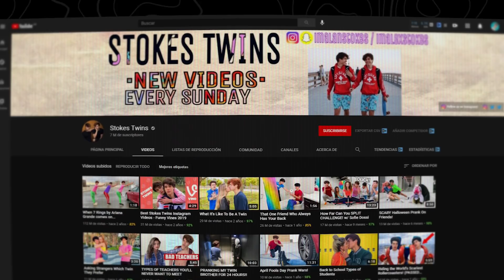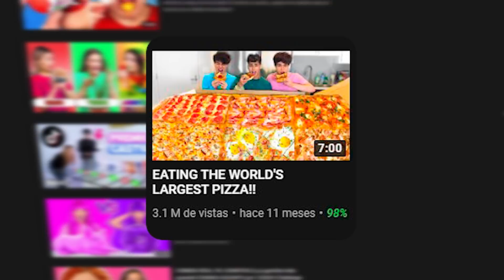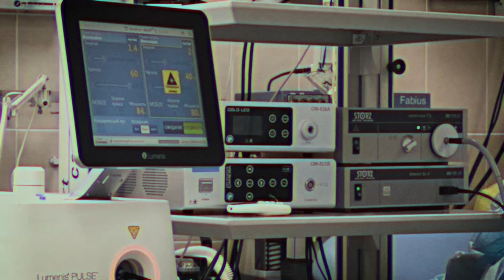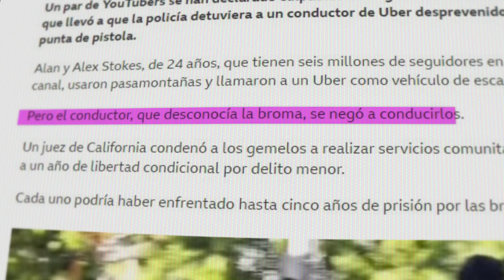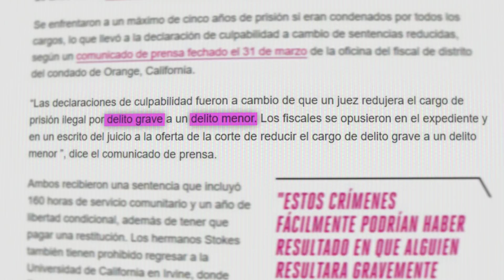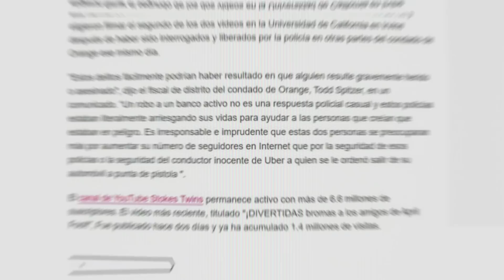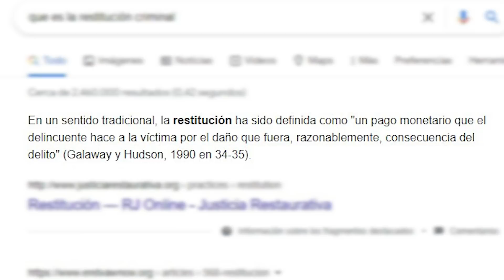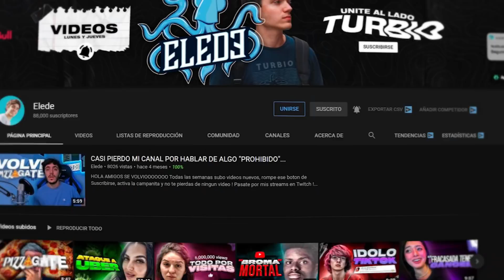Fueron PRESOS por una "BROMA" para YOUTUBE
Los gemelos Stokes intentaron hacer una broma de robo, pero terminaron enfrentando el cargo de 5 años de prision...

A veces me demonetizan los videos o usan Adblock asi que mis ingresos se ven afectados, Uniendote al LADO TURBIO CLUB no solo estas APOYANDO el canal sino que tambien vas a tener un monton de beneficios para que disfrutes !

(Todo aporte se va a usar para mejorar el contenido, desde componentes para el Setup, hasta Software, licencias de videos, imagenes o musica y todo elemento que sume a la creacion de los videos)

Pasate por mis streams en Twitch !